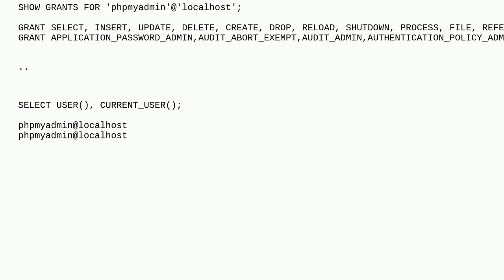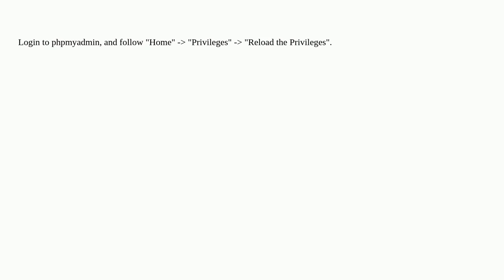Dba: No privileges to create databases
No privileges to create databases

A special thanks goes out to the awesome community

  mysql